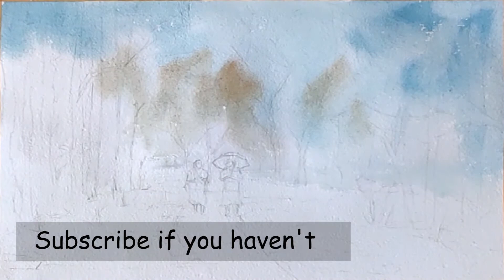Winter Vibes | Snowscape Watercolor Demo by Smita Patkar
Reduce your stress and anxiety by watching this simple watercolor tutorial. Go with the flow. Snowscape demo in just 10 minutes!
Simple and loose approach to painting snow in watercolors.